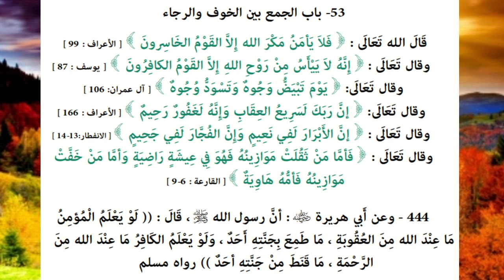Riyāḍ us-Ṣāliḥīn - Hadith 444 - Combining khawf (fear) and rajaa (hope) in Allah